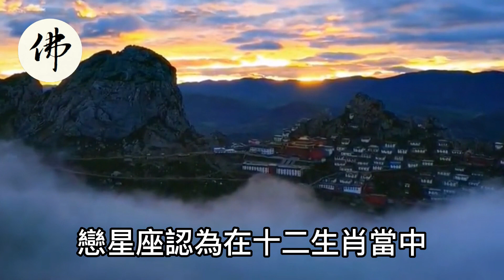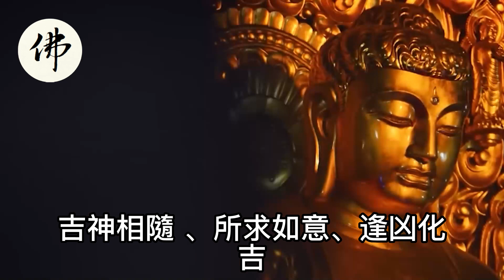越老越有福氣！算命先生說：這幾大生肖人到晚年命裏帶福！越老越有錢花！越有服氣！多做善事！多積德保你一生平安！【佛之緣】